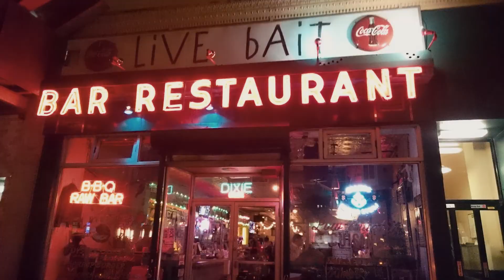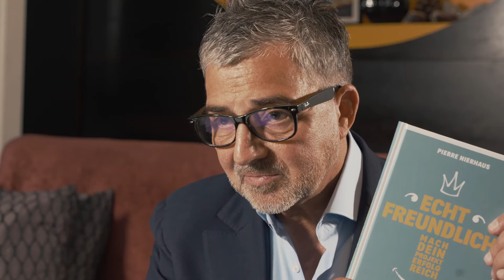Pierre Nierhaus in 5 Minuten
Als Gastro- und Hospitality-Coach, Keynote Speaker und Weltreisender unterstütze ich Sie. Wir machen ihr Unternehmen freundlich profitabel. Es gibt keine Kunden, Patienten, Klienten - nur Gäste. Das mache ich seit mehr als 20 Jahren - erst Recht in schwierigen Zeiten. Ich bin für Sie da.

Was Sie im Video erwartet:
00:00 - Erlebnisse: Wertvoller als Sachen
00:50 - Vorträge für Sie
01:50 - Über mich
03:15 - Der Gastro-Schlüsselmoment
04:05 - Das Erfolgsrezept
05:10 - Echt Freundlich
06:00 - Es gibt nur Gäste!
07:10 - Ich bin für Sie da!